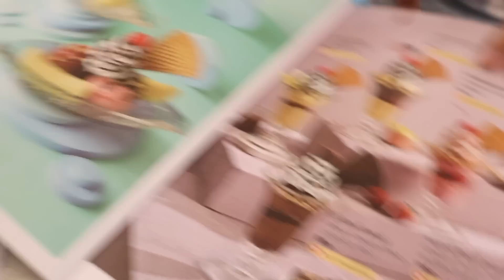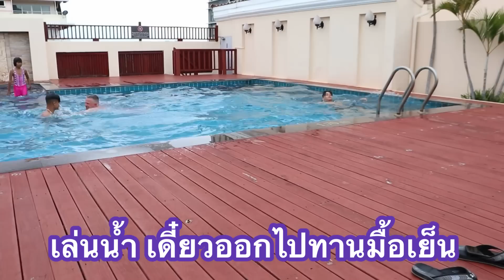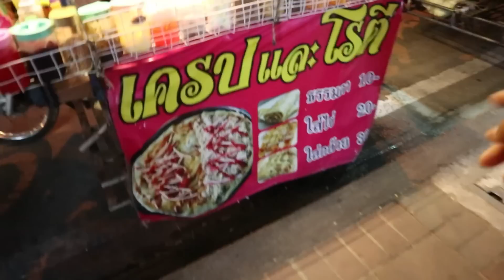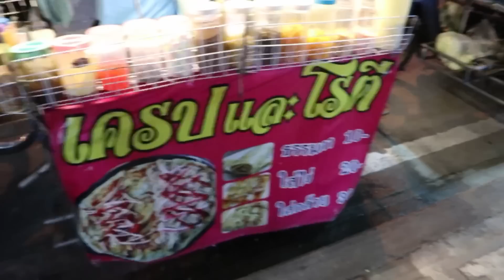15-07-22#อ้าวตแลดก็มา😂⁉️เดินตลาดนัดพัทยาใต้😂ลองชิมอาหารรสชาติไทยๆมันแซ่บอีหลีแม่😜ทุเรียนลูกที่2😬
กดติดตาม กดไลค์ กดแชร์ กดกระดิ่ง และขอบคุณที่ดูโฆษณาในคลิป เป็นกำลังใจให้คนทำคลิปนะคะ🙏
ยินดีตอนรับทุกคนที่เข้ามารับชมคลิปวีดีโอ ครัวคุณ Somboon Ann Family.